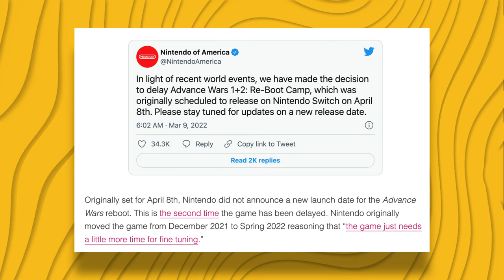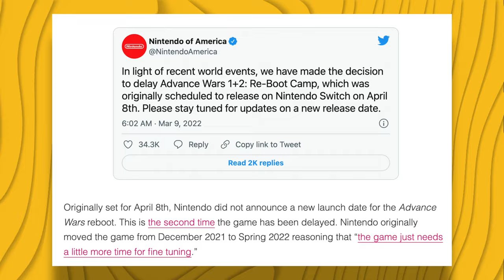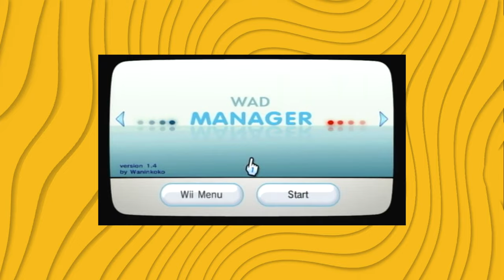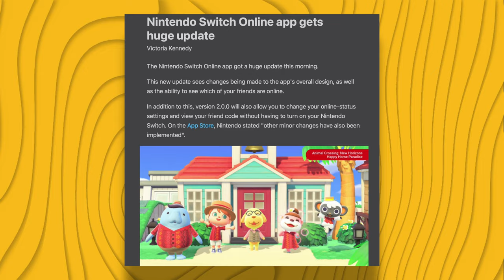Woah. Big Nintendo Switch Update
Are you going to play Kirby and the Forgotten Land?

MY GEAR:
► Camera Body
► Favorite Lens
► Other favorite Lens
► Video Light

Delay:
Originally set for April 8th, Nintendo did not announce a new launch date for the Advance Wars reboot. This is the second time the game has been delayed. Nintendo originally moved the game from December 2021 to Spring 2022 reasoning that “the game just needs a little more time for fine tuning.”
The military tactics game is a reboot of Advance Wars and Advance Wars 2: Black Hole Rising and features tanks, helicopters, and heavily armed soldiers exploding city buildings and other public infrastructure. Although Nintendo didn’t specifically cite the invasion of Ukraine, its allusion to “recent world events” implies the conflict as the reason for the delay. Nintendo has also suspended its eShop in Russia due to the shop’s inability to process payment in Russian rubles.
Wii:
Nintendo has caused controversy by announcing that any Nintendo Wii that is still in working order will incinerate upon an upcoming date next year.
“Due to changing standards in the gaming industry and better hardware being available, we think it’s best if every single Wii that is still in perfect working order just bursts into flames one day next year,” said Doug Bowser, President of Nintendo of America. Just melting and shooting parts all over across the room. Once we get this new Switch Sports game out, we really don’t want anyone enjoying a past version of it. I’m sure you understand.”
BotW 2 Delay:
The sequel to the beloved Legend of Zelda: Breath of the Wild, which for now is only known informally as Breath of the Wild 2, might not be releasing in 2022. Nothing is certain as of yet, but there are worrying signs that fans won't see it until 2023. It's still early in the year, and there's a chance that BOTW 2 will still make its current 2022 release window, but until a set date is announced, many are nervously awaiting news that will point it in one direction or the other.
Breath of the Wild 2 was announced at the 2019 E3, but Nintendo has released few details about it since. Nintendo has confirmed that BOTW 2 will release at some point in 2022, but as gaming fans are painfully aware, delays can come at any time and for any reason. It's one of 2022's most-anticipated games, with many eagerly awaiting any news on its release date, features, story, or anything at all. If all goes well, then Zelda fans should be able to play it before the year is up, but there's always the "if".
App Update:
Nintendo has updated its Switch Online mobile apps for iOS and Android to version 2.0, which brings a tweaked design as well as some minor quality-of-life improvements. The app launched shortly after the Nintendo Switch in 2017. It’s designed to work in tandem with the console, offering features like online voice chat that aren’t available on the Switch itself.
For my money, the 2.0 update’s most interesting improvement is that it offers an easier way to find and share your friend code, the cumbersome 12-digit identifier that’s the primary way of adding friends on Nintendo’s online service. Instead of having to manually copy out the code from your Switch console itself before sharing it with a friend, the update lets you easily copy it from the app with a single tap. Your friend will still have to manually type out the 12 digits to add you on their console, but at least sharing the code is now easier.
The other updates available with the 2.0 update are more minor. Nintendo advertises that the app now shows which friends are online, and also lets you “change your online-status settings.”